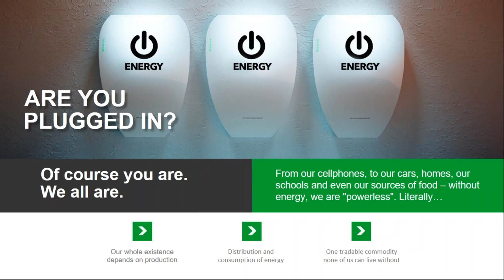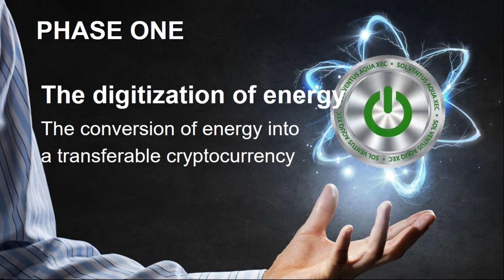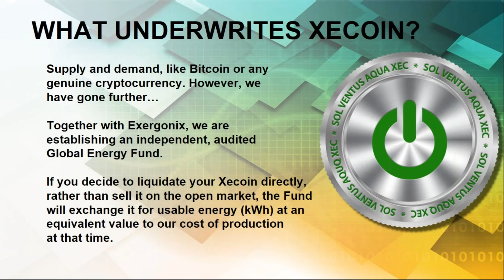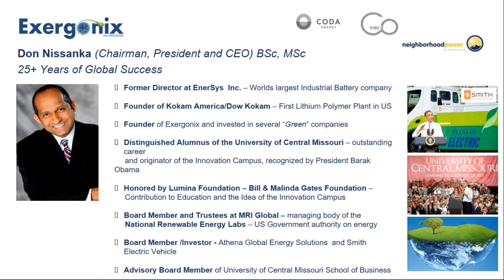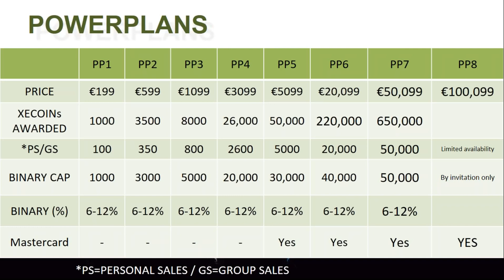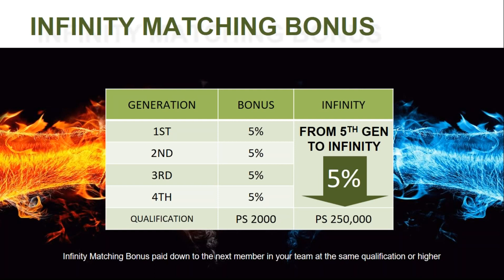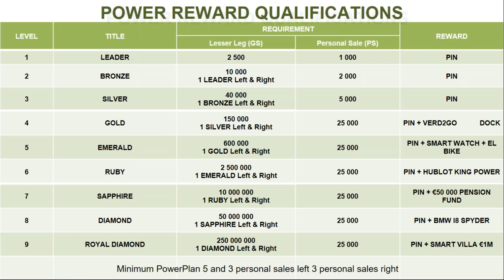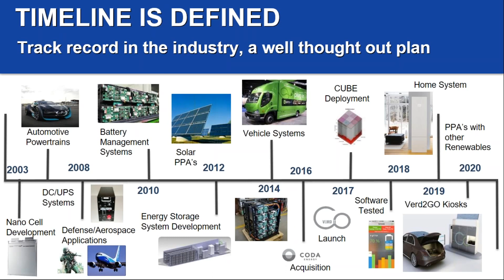How to Join The Power On Network in 2017. Xe Coin Company Overview. Join Below Today.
Click Below to Secure Your Free Position With
The Power On Network in 2017:

View Daily Power On Xpress Webinars at 12:30 PM CST, 7:30 PM CST

Stop Chasing Friends & Family to Join Your Online Businesses.

From our devices, and appliances, to our cars, homes and offices, we are depended on the production, distribution and consumption of energy.

XeCoin is underwritten with electricity that is developed using American Lithium Nanotechnology. This fact makes Xe one of the first coins underwritten by a commodity. XeCoin 50% faster than BTC with 5 min block times and represents a venture to new angles in the cryptocurrency community.

New Era of Energy Distribution

Our innovative solutions in renewable energy and energy storage reduce costs, stabilize the grid, and fully unlock the potential of clean energy sources.

Use of XECOIN
A majority of the energy produced is wasted due to inefficiencies in the infrastructure – energy you have paid for. What if, instead of wasting this energy, you could remotely store it in the form of cryptocurrency?

With advanced nanotechnology and proven power management hardware, portable, modular and efficient energy storage systems, XecoinTM can allow recouping of lost energy and make it trade-able.

1CXP9WDyQiuKBrpEhaVG8MuK5CXgAX7oBc

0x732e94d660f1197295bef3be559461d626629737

Xd22LsVAZb8NYwhwMBASqnvjpuhW6ppoUR

Learn How To Start Making Massive
Compound Interest On Your BitCoin, Like Banks?

Click Below to Sign Up for Free and Start Making 5.2%
Daily on Your Money in 2017:

Stop Working 9 to 5 and Start Working on Your Dreams!!

Learn More About Global BitCoin Fundraisers.
Raise Money for Any Medical Emergency, School Fundraiser,
Church Organization, or any Individual Needing Funds in 2017.

Power On Xpress Review, How to join power on xpress, Xe coin review, how to buy bitcoin, how to sell bitcoin, Xe coin vs One coin review, How to buy Xe coin, How to buy Bio Auctus, Ethereum Review, How Bitcoin Exchange Works, How Bitcoin Mining Works, How Bitcoin Wallets work, MLM Leads, Work from home